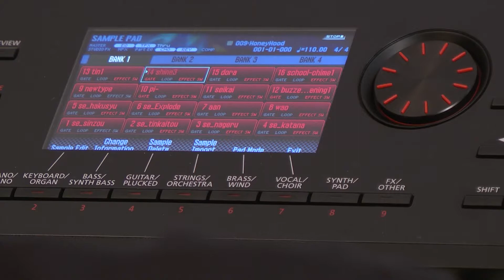Roland FA-06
ローランドの人気シンセサイザー「FA-06」と「JUNO-DS」。シンセを購入したい人にとって、両者の違いはかなり気になるところでしょう。実際に楽器店などでは「見た目以外に何が違うの？」と質問されるケースも多いようです。そこで今回、ローランドの公認インストラクター宇都圭輝さんをお招きし、「音色」、「操作性」、「各種機能」という切り口で、実際に各モデルのデモ演奏を行なって頂きました。この記事＆動画を見れば、きっとあなたにピッタリなモデルが見えてくるはずです。詳しくは